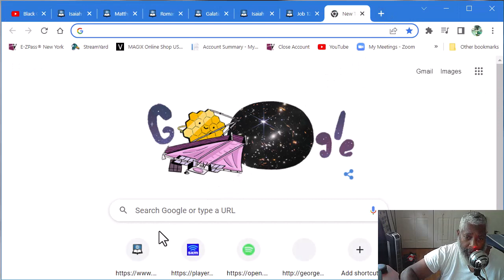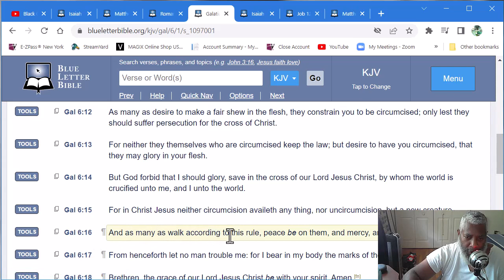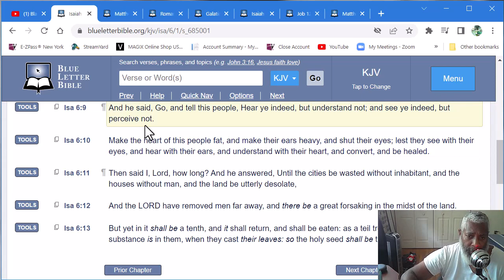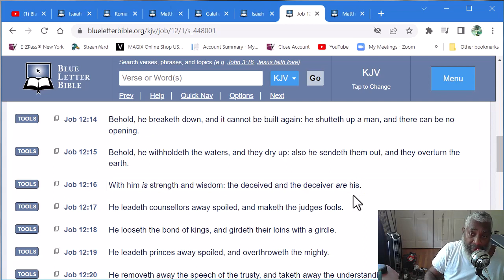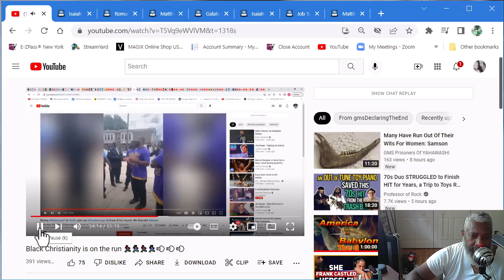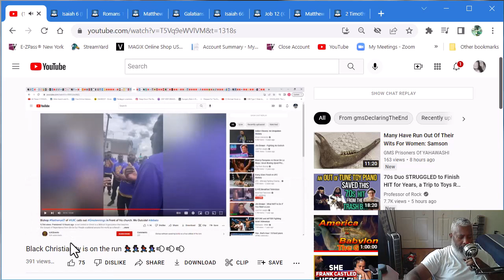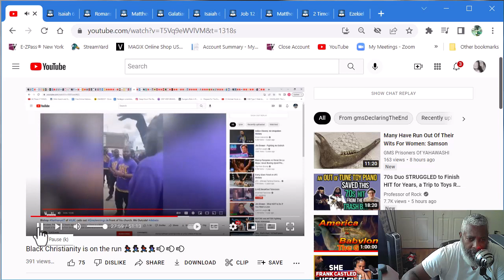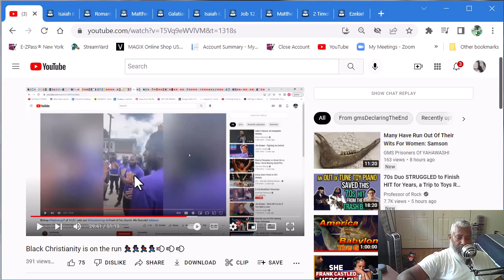The gospel according to Bishop Nathanyel.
What happens when you do not understand that this gospel is ONLY for the ELECT of the Nation of Israel .